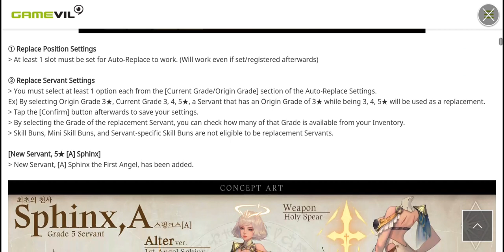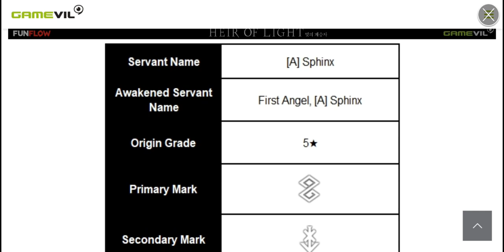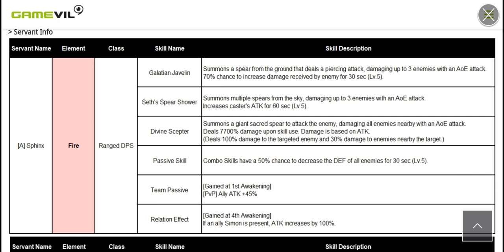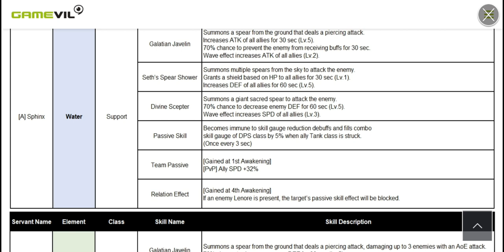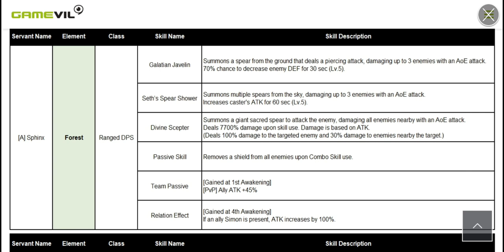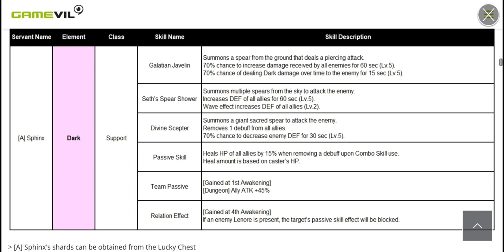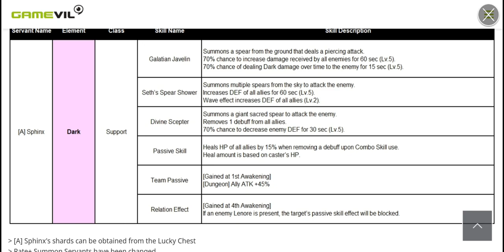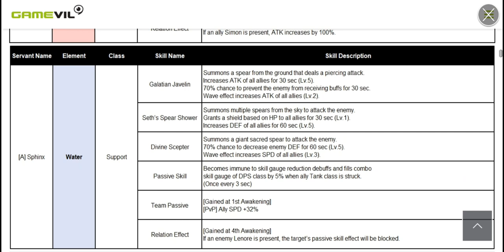Heir of Light - [A] Sphinx review/discussion | new update 5 star servant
hello guys! new servant is here and she is awesome! the new [A] Sphinx is really hot and can prove to be a great addition to your servants arsenal!

Please leave your opinions and recommendation and criticism in the comment section below!